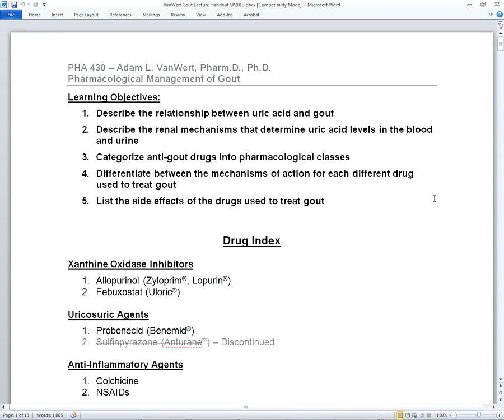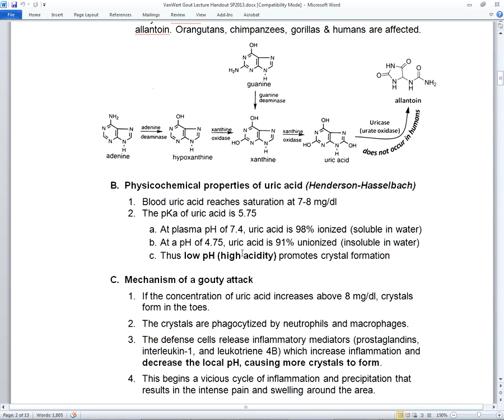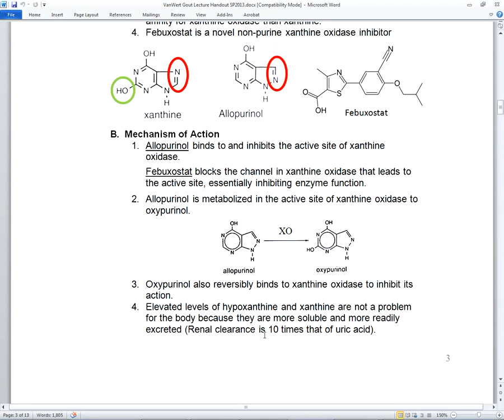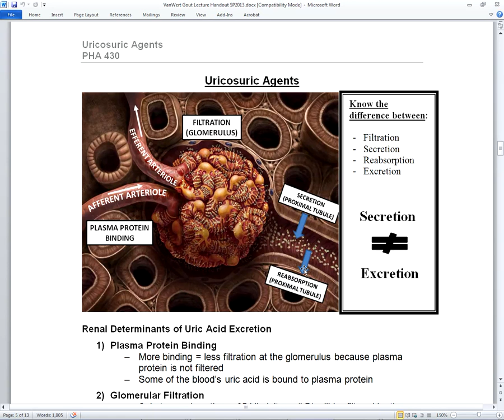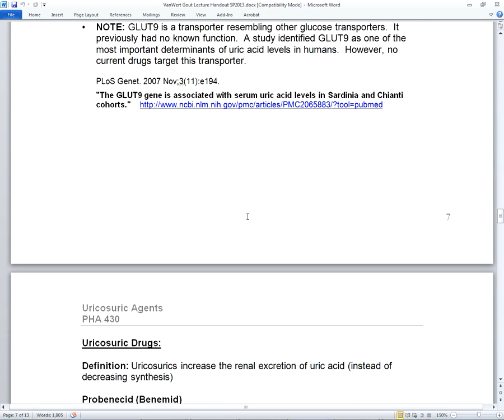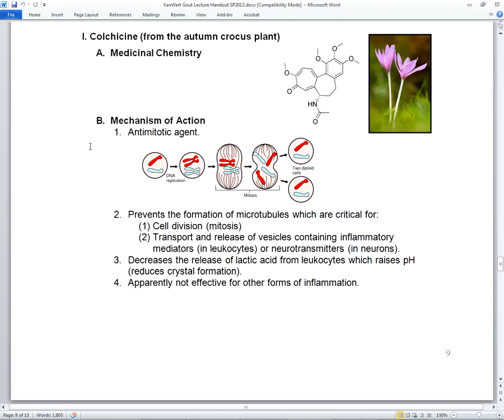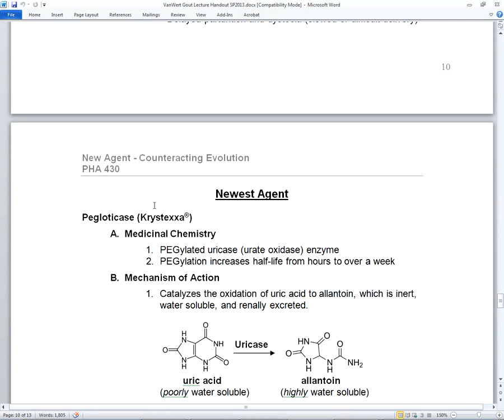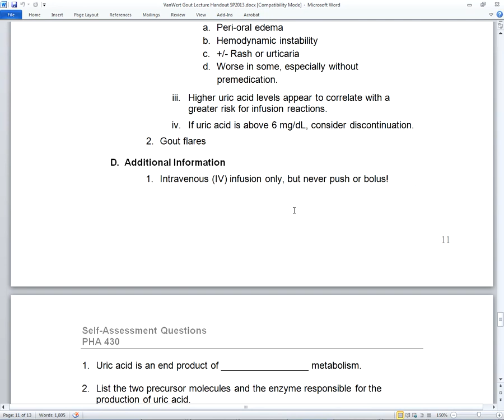Gout Patho and Pcol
Gout Pathophysiology and Pharmacology (drug mechanism of action pharmacology/pharmacodynamics).  The clinical details are not presented here.